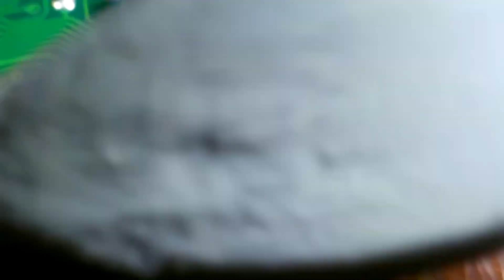Upgrading the Nintendo Game & Watch Storage - From 32Mbit (4MB) To 2Gbit (256MB) - Hot Air Station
Upgrading the Game & Watch Storage
NEW CHIP: MX66U2G45GXRI00
BGA24-to-SOP8 Adapter